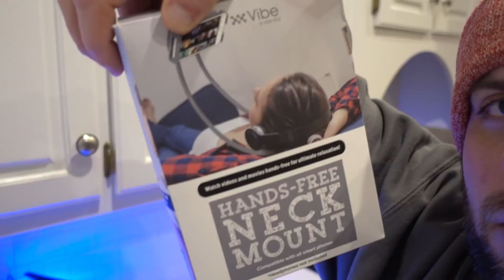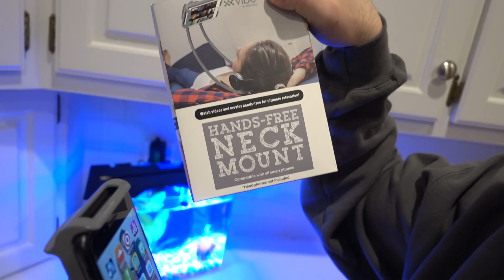❄️Alabama Ice Explosion!💥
The cold weather is crazy down here in Alabama! What better way to spend the day than outside freezing and blowing stuff up in slow motion?! What's the temp where you live?